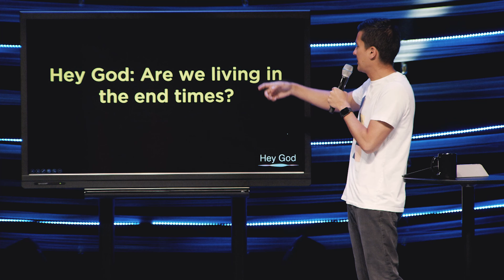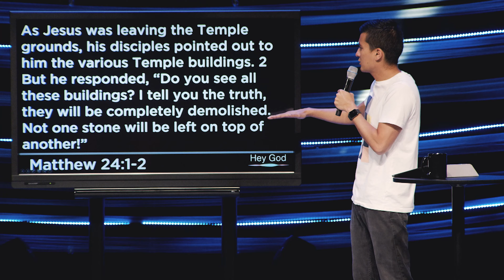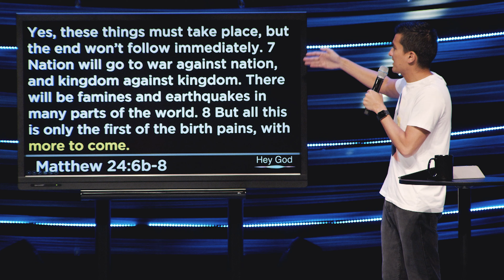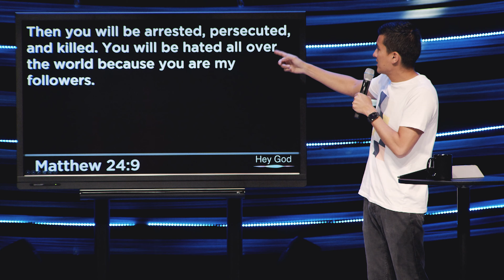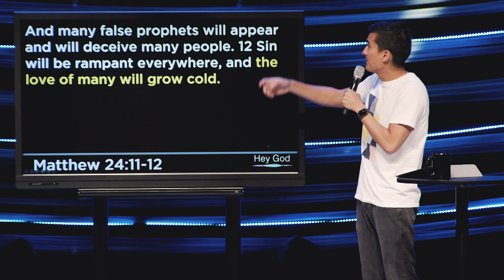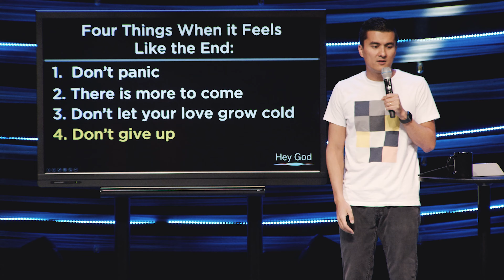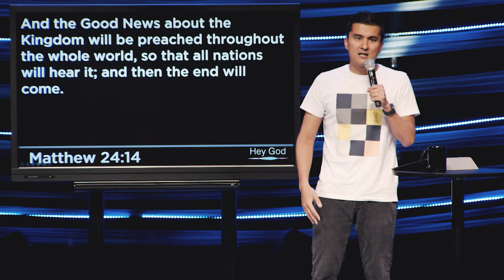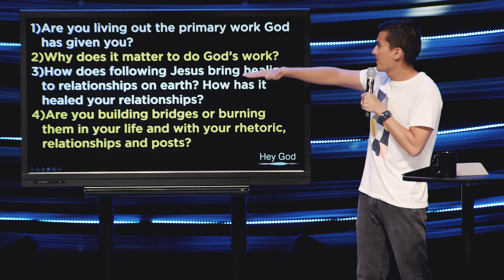Are We Living In the End Times? - First Church Message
What should we do when it feels like, looks like, and sounds like the end of the world?! Pastor John gives us four things we can do when it feels like it's the end in this uplifting and applicable message!